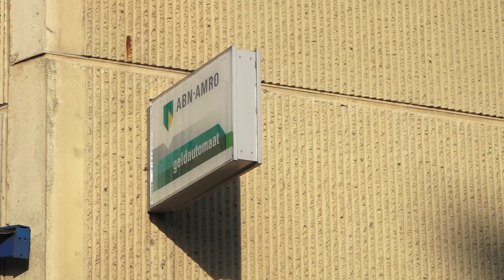Eén verdachte plofkraak Dordrecht op vrije voeten